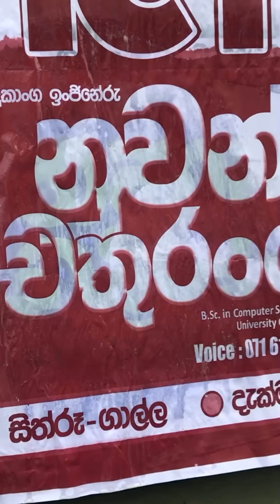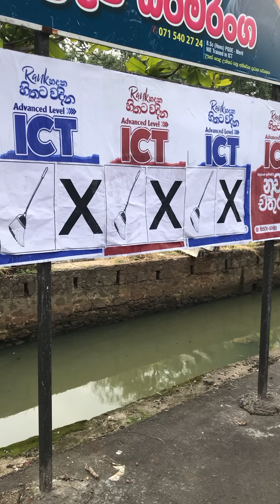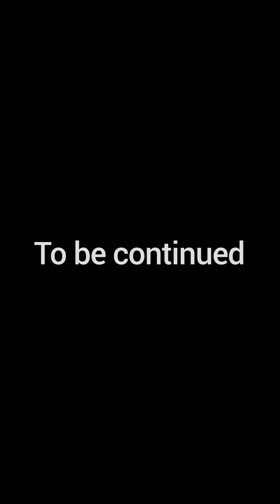ඡන්දය ❤😂👍 chalatmalli vlog politics sinhala srilanka funny #2023